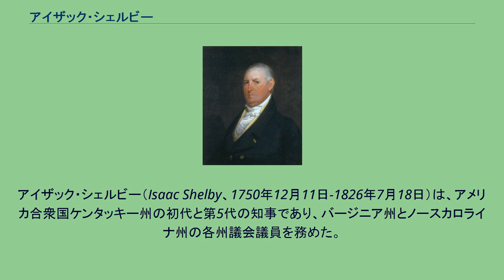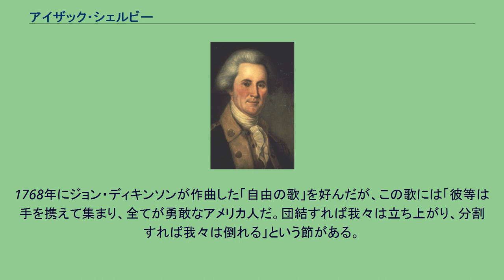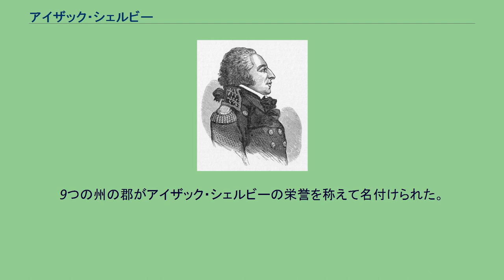アイザック・シェルビー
アイザック・シェルビー（Isaac Shelby、1750年12月11日-1826年7月18日）は、アメリカ合衆国ケンタッキー州の初代と第5代の知事であり、バージニア州とノースカロライナ州の各州議会議員を務めた。
ダンモアの戦争、アメリカ独立戦争および米英戦争では軍人でもあった。
知事である間に、自らケンタッキーの民兵隊を率いてテムズの戦いで勝利し、その功績でアメリカ合衆国議会から金メダルを貰った。
9つの州の郡や都市および軍事基地がシェルビーに因んで名付けられた。
ジョン・ディキンソンの「自由の歌」を好んだ事は、ケンタッキー州が「団結すれば立ち上がり、分割すれば倒れる」というモットーを採用した理由だと信じられている。
シェルビーの軍歴は、ダンモアの戦争で唯一の大きな戦闘であるポイントプレザントの戦いで、父の中隊の副隊長を務めたときに始まった。
熟練した木樵および測量師という評判を得て、独立戦争の初期は大陸軍のために物資を集めて過ごした。
戦争の後半ではシェルビーとジョン・セビアがノースカロライナに侵入したイギリス軍に対してアパラチア山脈を越える遠征隊を率いた。
キングスマウンテンの戦いでイギリス軍が敗北したときは重要な役割を果たした。
その功績にたいしてノースカロライナ議会から儀式用剣と1組の拳銃を贈られ、「オールド・キングスマウンテン」という渾名は一生ついて回ることになった。
戦後シェルビーはその軍隊における功績に対して贈られた土地のあるケンタッキーに移り、ケンタッキーがバージニアの郡部からアメリカ合衆国の独立した州に移行することに関わるようになった。
その英雄像によって州内市民に人気があり、1792年に州選挙人団が全会一致でシェルビーを初代知事に選んだ。
シェルビーはインディアンの攻撃から州を守り、最初の州政府を組織した。
市民ジュネ事件を梃子にして、ジョージ・ワシントン政権を説得し、ミシシッピ川におけるスペインとの自由な貿易協定を結ばせた。
シェルビーは1期目の知事職を辞めた後、公的生活から身を退いていたが、差し迫った米英戦争のために政界に呼び戻された。
ケンタッキー人はシェルビーに再度知事選に出馬し、予想される紛争時に指導してくれるよう促した。
シェルビーは容易に再選され、ウィリアム・ハリソン将軍の要請でテムズの戦いでケンタッキー州部隊を指揮した。
戦争が終わったときにジェームズ・モンロー大統領からアメリカ合衆国陸軍長官になるよう提案があったが、これを辞退した。
シェルビーはその最後の公的任務として、アンドリュー・ジャクソンとともにチカソー族インディアンからジャクソン買収と呼ばれる土地購入を交渉する委員となった。
1826年7月18日、シェルビーはケンタッキー州リンカーン郡で死んだ。
シェルビーは1750年12月11日にメリーランド植民地のフレデリック郡（現在はワシントン郡）ヘイガーズタウン近くで生まれた。
1735年にウェールズのトレガノンから移民して生きたエバンとレティシア・コックスのシェルビー夫妻の3人目の子供で次男だった。
その家族は伝統的にイングランド国教会に忠実だったが、イギリス領アメリカに来た後で長老派教会員となった。
これはアイザック・シェルビーがその生涯を通じて奉じる宗派になった。
シェルビーはその生まれ故郷にある学校で教育を受けた。
父のプランテーションで働き、時には測量士としての仕事を見付けた。
18歳の時、フレデリック郡の副保安官に指名された。
シェルビーの父は、ポンティアックの反乱で儲かる事業だった毛皮貿易が混乱させられたときにかなりの額の金を失い、その2年後には家が焼けて業務記録が無くなった。
その結果1770年12月に、家族ごとテネシー州ブリストルに近い地域に移転し、そこで砦と交易基地を建設した。
シェルビーとその父はそこで3年間牛を飼った。
植民者とアメリカ・インディアンとの間の境界紛争であるダンモアの戦争の時、シェルビーはウィリアム・プレストン大佐からバージニア民兵隊の中尉に任官された。
父の指揮するフィンキャッスル郡中隊の副隊長として1774年10月10日に雌雄を決するポイントプレザントの戦いに参戦した。
若いシェルビーはこの戦闘におけるその技量と勇敢さで称賛された。
勝利した民兵隊は戦場跡にブレア砦を...